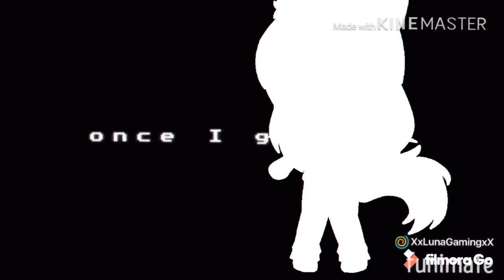• gachalife • || higher meme || sub special?